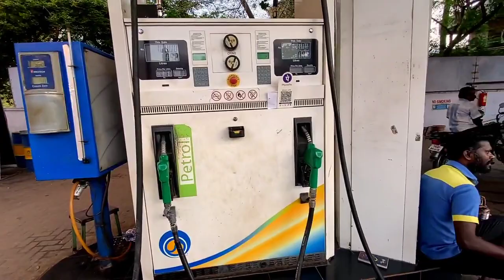EXPLORING A NEW PLACE WITH CINEMATIC VISUALS- ANUMANTHARAYAN KOTTAI DAM /KIDS/SUNSET/BIKE/GIXXER/BBS